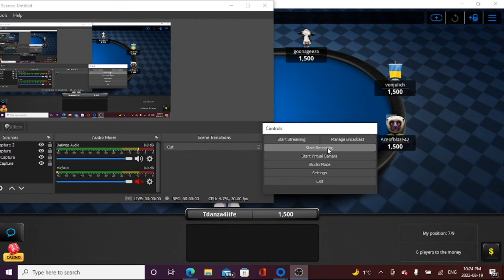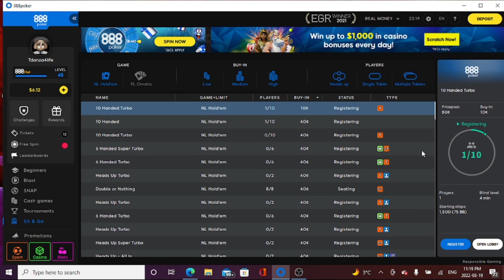Crazy game super long play 1$ 9 seat sit and go (non turbo) online poker tournament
I recommend skipping to at least the half way point.